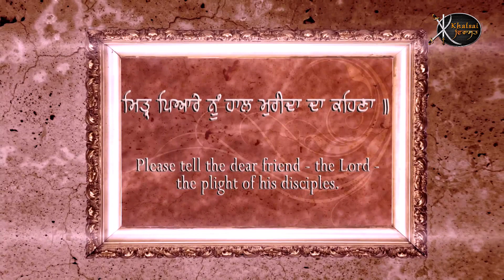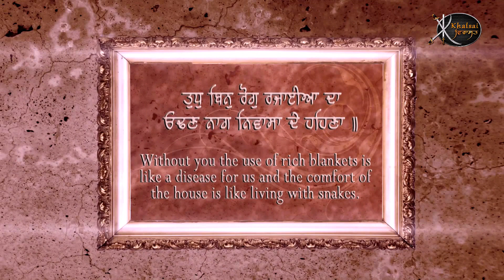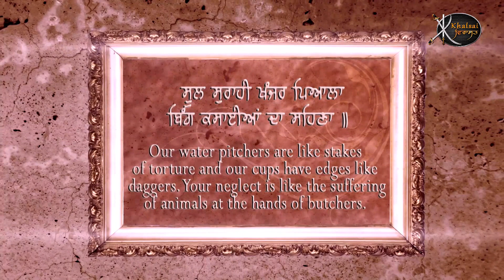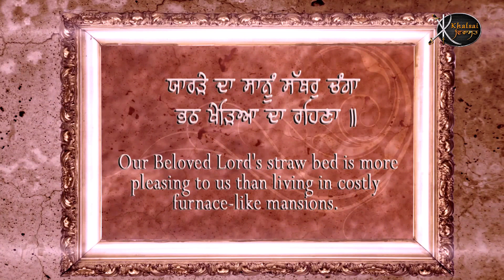Mittar Pyare Nu | Bhai Davinder Singh Ji Bodal | Shabad Gurbani | Gem Tunes Gurbani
Artist:-  Bhai Davinder Singh Ji , Iqbal Singh Ji Bodal  ( Garna Sahib)
Title :-    Mittar Pyare Nu
Album:-  Baba Akhe Hajian